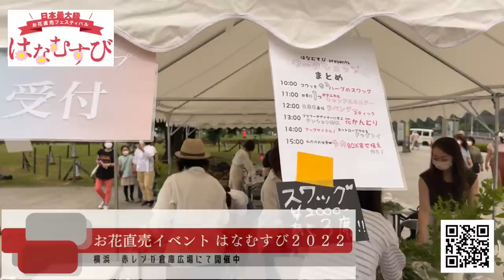はなむすび2022 Live! 1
▼ お花直売イベント「はなむすび2022」＠横浜・赤レンガ倉庫
2022/6/18(土) 10:00〜18:00

ヤフーニュースの記事はこちら！

【LINE】古屋への園芸質問はこちらからどうぞ！